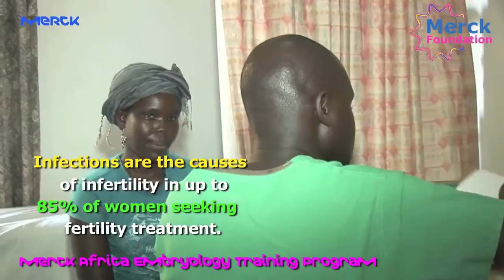MerckFoundation Africa Embryology Train in Indonesia to Improve Fertility Care in Africa (1st batch)